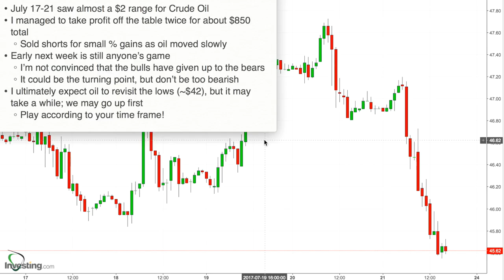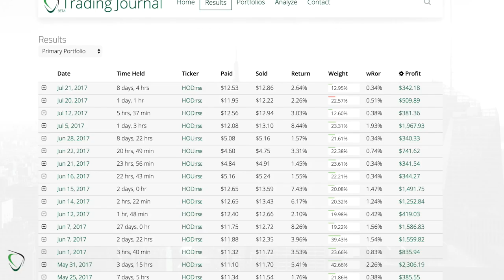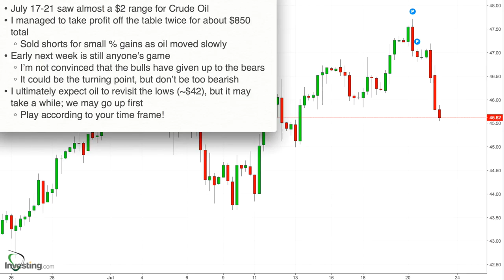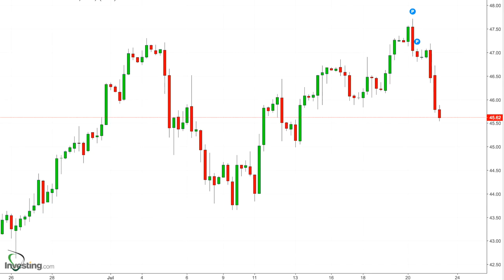53 - Weekly Trading Summary for July 17-21, 2017 - OPEC Meeting Worrying Bulls, but may not be done!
* July 17-21 saw almost a $2 range for Crude Oil
* I managed to take profit off the table twice for about $850 total
    * Sold shorts for small % gains as oil moved slowly
* Early next week is still anyone’s game
    * I’m not convinced that the bulls have given up to the bears
    * It could be the turning point, but don’t be too bearish
* I ultimately expect oil to revisit the lows (~$42), but it may take a while; we may go up first
    * Play according to your time frame!